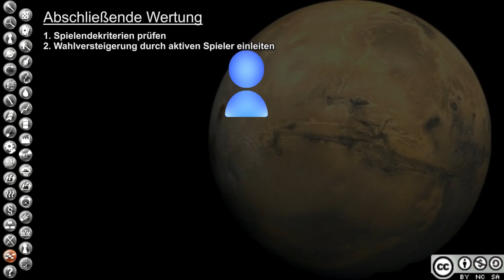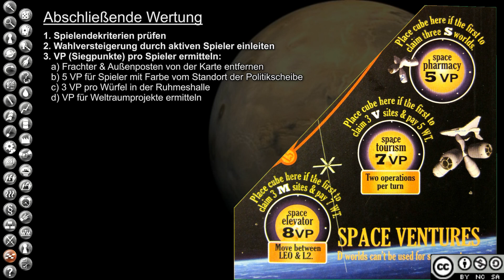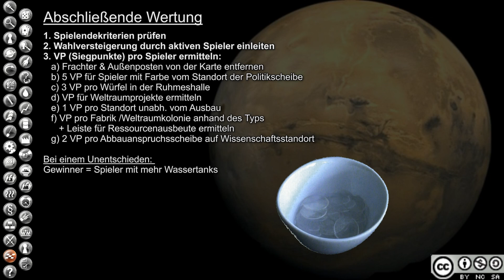High Frontier Video Tutorial - 36 - Abschliessende Wertung - de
Deutsche Einleitung zum Brettspiel High Frontier von Sierra Madre Games und designed durch Phil Eklund.

Dieses Video ist Teil eines Tutorials, welches die vollständigen Regeln für das Brettspiel High Frontier erklärt. Es wurde von mir in meiner Freizeit durch Einsatz von mehr als 90 Stunden entwickelt und ist kostenlos unter der Creative Commons Lizenz im Netz zu finden. Jenes Projekt wurde durch freundliche Unterstützung von Phil Eklund ermöglicht. Ich freue mich über Feedback und hoffe, dass Du so viel Spaß beim Spielen hast, wie ich bei der Erstellung jenes Videos hatte!

Daniel Douglas Clemens